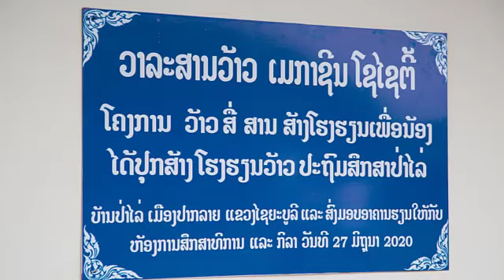งานเปิดตัวโรงเรียนว้าวประถมศึกษา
WOW Magazine Society ໃນໂຄງການ “ວ້າວ ສື່ ສານ ສ້າງໂຮງຮຽນເພື່ອນ້ອງ” ໂຮງຮຽນ ວ້າວ ປະຖົມສຶກສາປ່າໄລ່ ຕັ້ງຢູ່ບ້ານປ່າໄລ່ ເມືອງປາກລາຍ ແຂວງໄຊຍະບູລີ ໄດ້ກໍ່ສ້າງອາຄານໂຮງຮຽນສໍາເລັດຮຽບຮ້ອຍແລ້ວ ຂໍຮຽນເຊີນທຸກທ່ານທີ່ຮ່ວມສົມທົບທຶນໃນການສ້າງຄັ້ງນີ້ ຮ່ວມພິທີເປີດໂຮງຮຽນຢ່າງເປັນທາງການໃນວັນທີ່ 27 ມິຖຸນາ 2020 ນີ້ ເພື່ອສົ່ງມອບໃຫ້ກັບທາງກະຊວງສຶກສາທິການ ເປັນໂຮງຮຽນສໍາຫຼັບເດັກທີ່ດ້ອຍໂອກາດທາງການສຶກສາ ໃຫ້ມີໂຮງຮຽນທີ່ໄດ້ລະດັບມາດຕະຖານຂອງກະຊວງສຶກສາທິການ ແລະ ໃນຄັ້ງນີ້ທາງ ວາລະສານວ້າວ ຂໍເຊີນຊວນທຸກທ່ານຮ່ວມບໍລິຈາກອຸປະກອນການຮຽນ